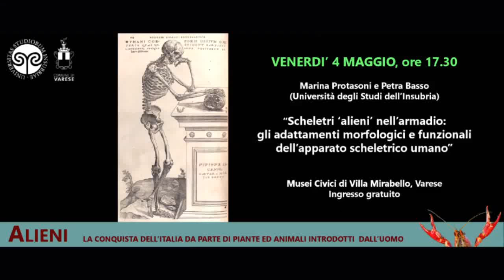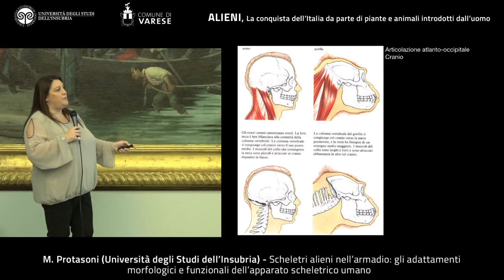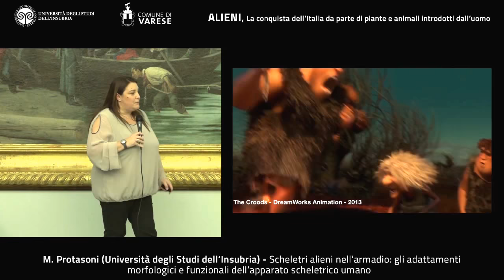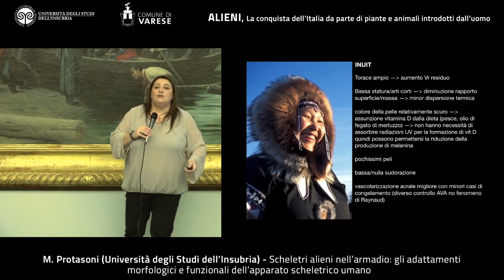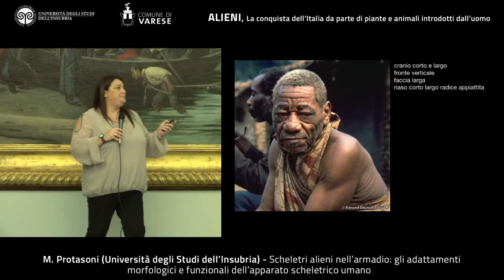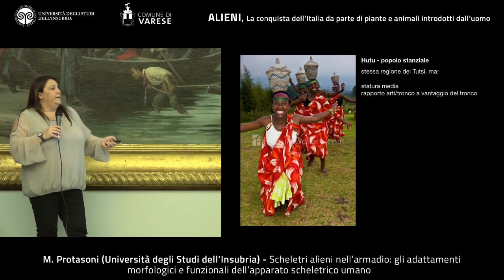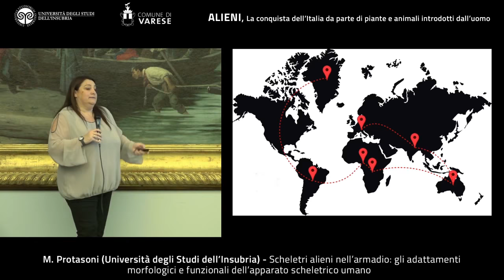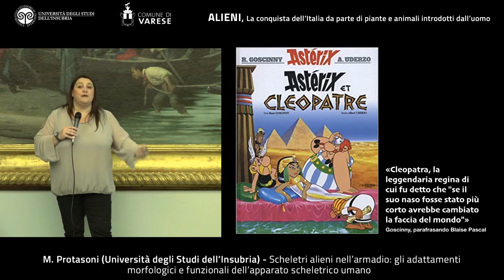Scheletri “alieni” nell’armadio: gli adattamenti morfologici e funzionali.....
Petra Basso e Marina Protasoni (Università degli Studi dell'Insubria)

Perché Guy ne “I Croods”, della DreamWorks Animation, non ha paura del fuoco? Di chi è un torace a forma di botte su un kayak che naviga nelle acque della Groenlandia? Cosa ci fa un Dinka nell’NBA? Perché gli occhi del Gran Khan sorridono sempre? Ma allora Alberto è un Watusso bianco? Cosa unisce il naso di Cleopatra con le Piramidi d’Egitto? A cosa serve un alieno in una cellula? Un viaggio fino all’osso, alla scoperta del vantaggio evolutivo degli adattamenti e della diversità.

Incontro nell’ambito della Mostra “Alieni. La conquista dell’Italia da parte di piante e animali introdotti dall’uomo”